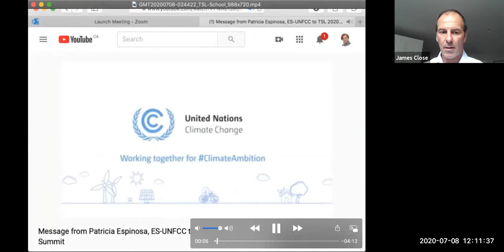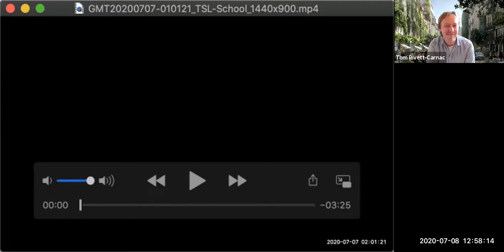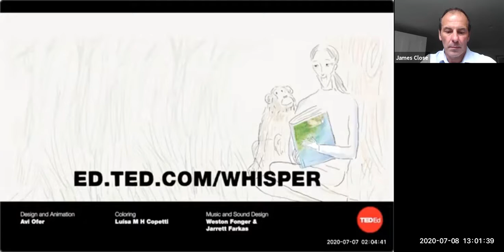TSLPartnerPower2020 Climate Action: The Next Decade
Join our panellists Sapna Pramjee, Kate Hand and Tom Rivett-Carnac, as we discuss protecting biodiversity and the importance of partnerships over a virtual webinar.

Hosted by James Close, and featuring a video message dedicated by Patricia Espinosa, the Executive Secretary of the United Nations Framework Convention on Climate Change. Also featuring a poem, written by Tom Rivett-Carnac and narrated by Jane Goodall.

Join students, teachers and panellists worldwide via our Facebook page: Trust for Sustainable Living.